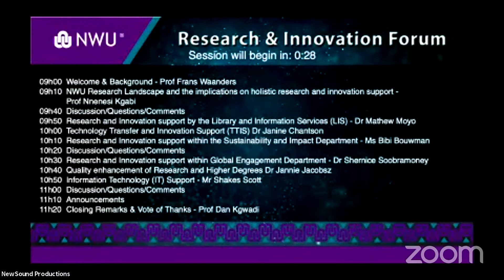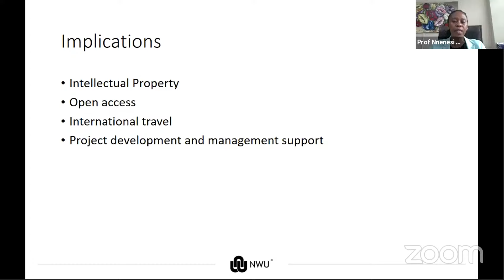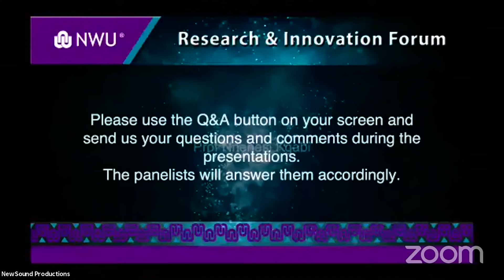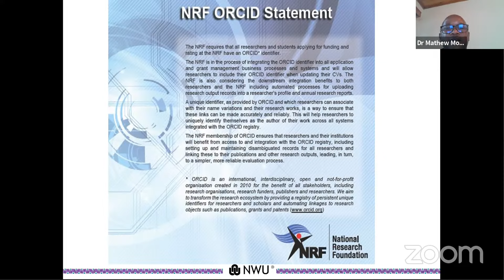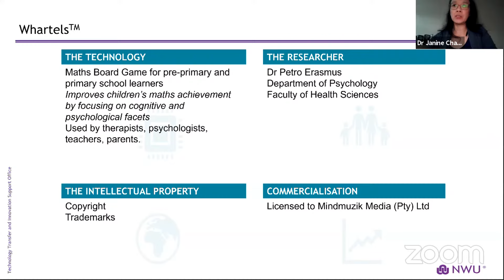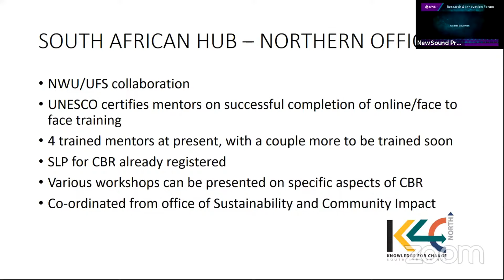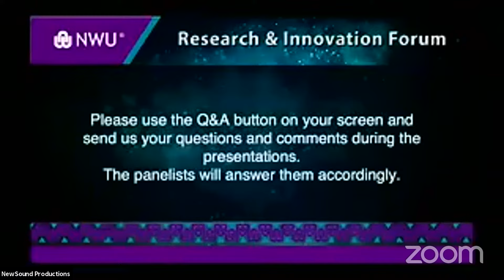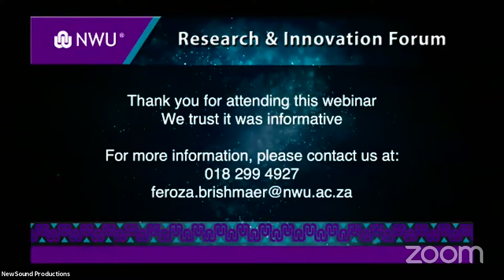NWU Research & Innovation Forum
The R&I Forum is intended to provide a platform for sharing of R&I support experiences and information about NWU research resources and structures. The ultimate goal is to improve the R&I planning and support services for all researchers and higher degree students at the NWU.